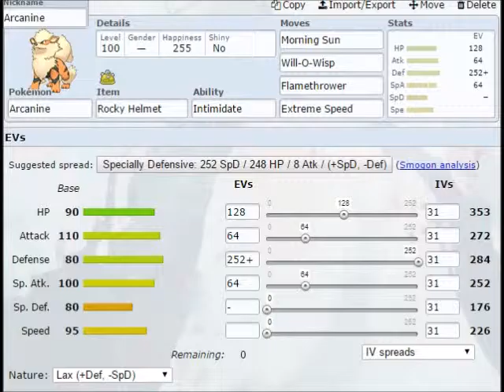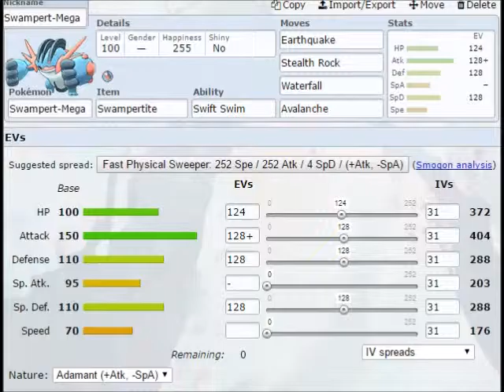Pokemon Showdown Wifi battle: Salamence the beast!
A Pokemon Showdown battle. using an underused team in UU.